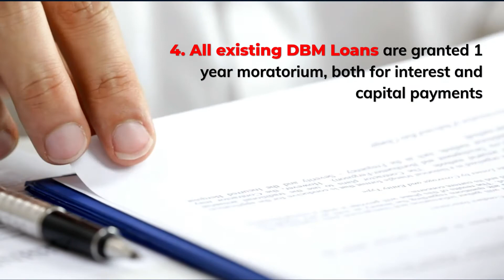New Government Measures Supporting SMEs